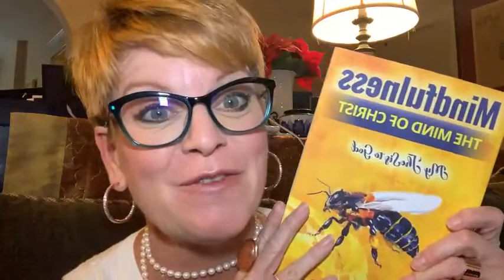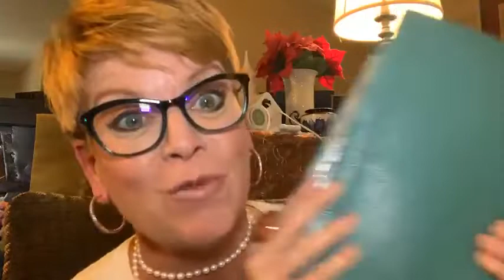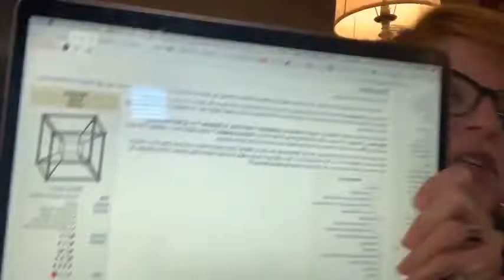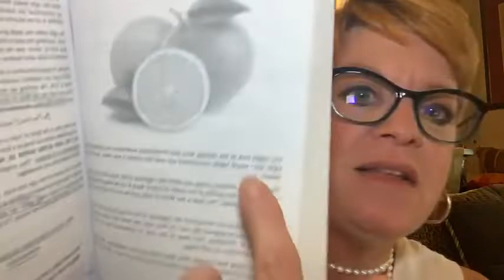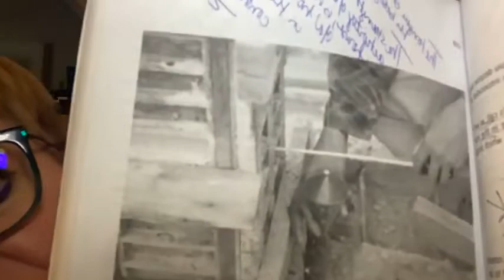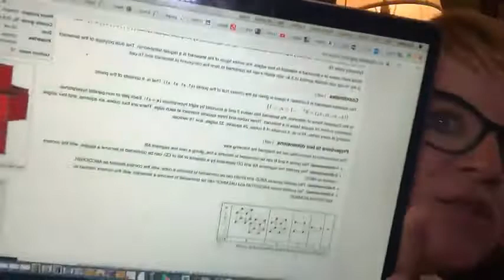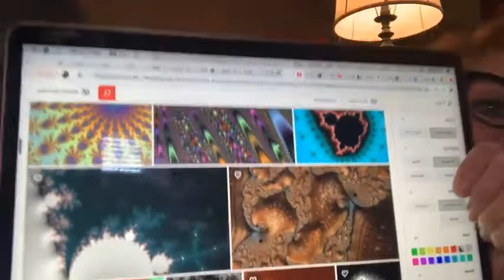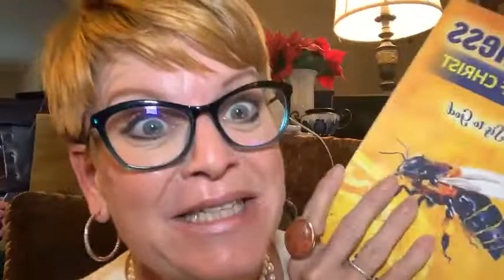BOOK COACHING SESSION 18 FOR MINDFULNESS THE MIND OF CHRIST!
This is chapter 5 part 6. You will Love! Get the book on Amazon.